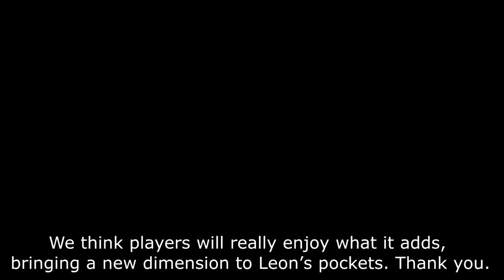State of Play | October 19 2022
Haters will say this is fake but we both know Pumpkins just got them Sony connections for exclusive State of Play access.